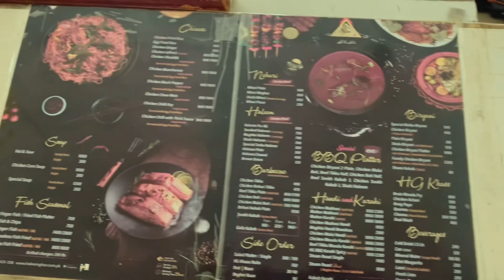Vlog Islamabad Häleem Ghar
Vlog￼cricket
Islamabad

Häleem Ghar😋